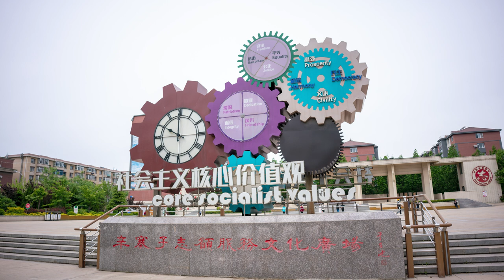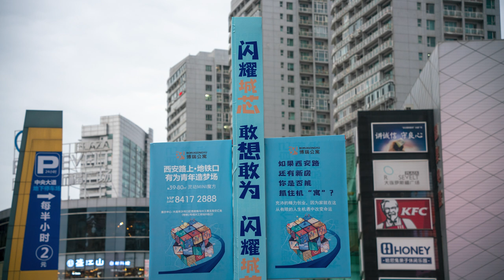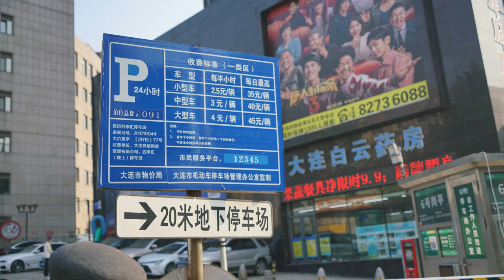【Photos】67 photos about Dalian【Liaoning, China】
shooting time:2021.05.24